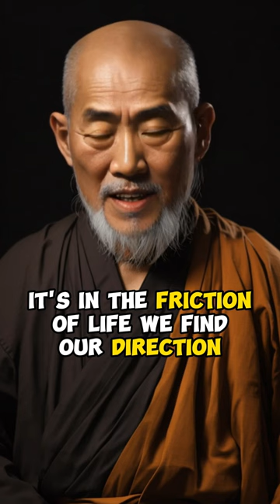Challenges are a Compass Pointing the Way